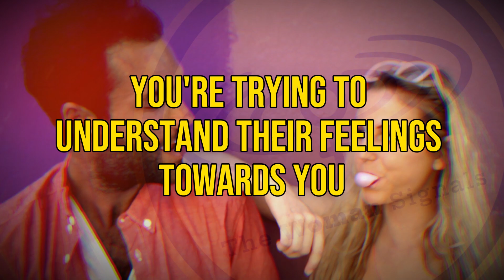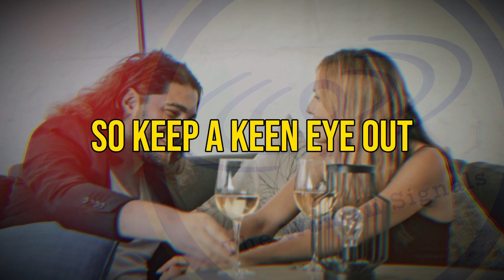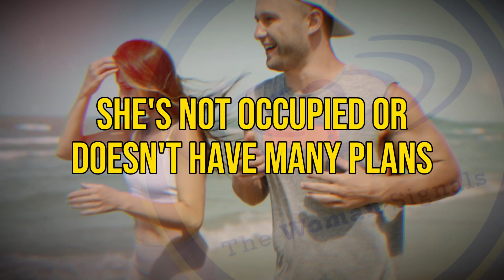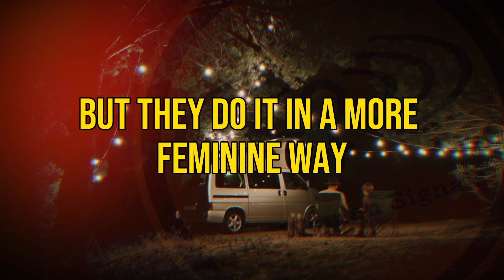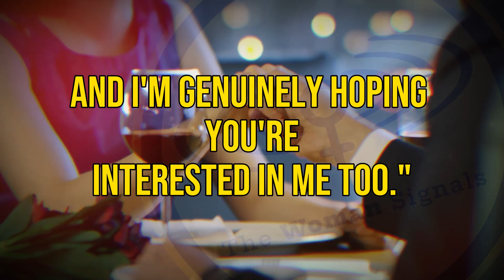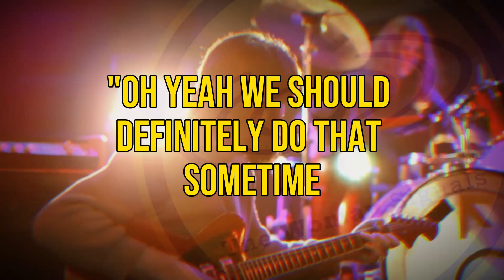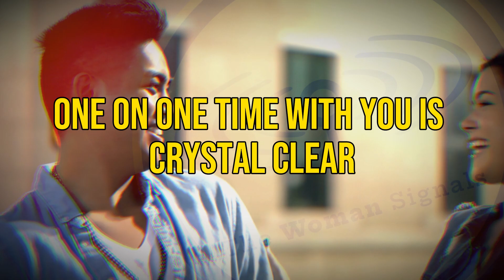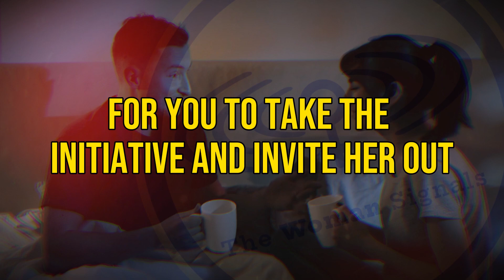Signs She Wants You To Ask Her Out On A Date! (Don't Miss These)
Signs She Wants You To Ask Her Out On A Date! - Few things compare to the thrill of discovering that someone you find incredibly attractive is interested in going out with you. Conversely, there are few things as agonizing as the uncertainty of whether she feels the same way about you. The fear of rejection, embarrassment, and emotional discomfort can be daunting. That's why recognizing these straightforward signs indicating her desire for you to ask her out is so invaluable.

The best part is that these signs have nothing to do with mind games. They aren't part of some elaborate scheme or an attempt to test your perception. These are natural behaviors women exhibit when they're trying to gauge your interest, much like how you're trying to understand their feelings towards you.

So, these signs are instinctual, not manipulative tactics. Knowing them can greatly enhance your success in dating and relationships, allowing you to navigate these waters with confidence and ease. Stick around to discover these valuable insights that can make your dating life more fulfilling.